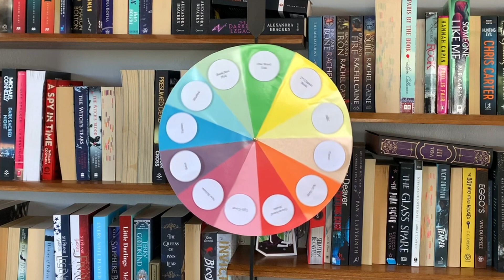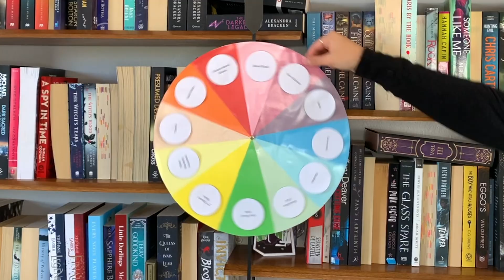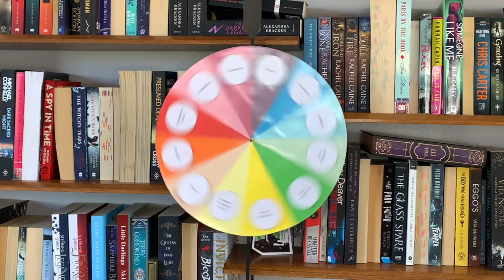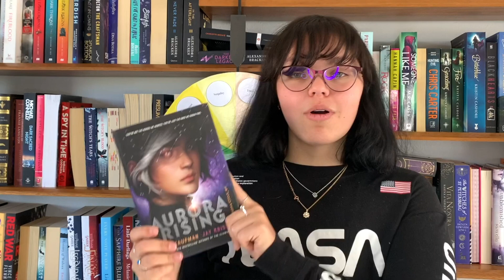spin the wheel + the month of blog tours // july tbr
Please consider having a look at the following links to support the Black Live Matter Movement: